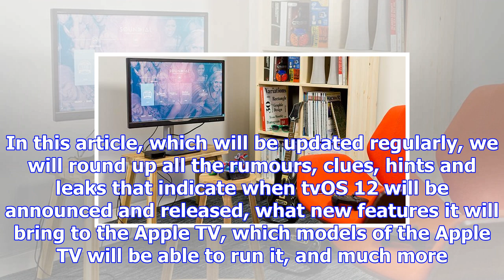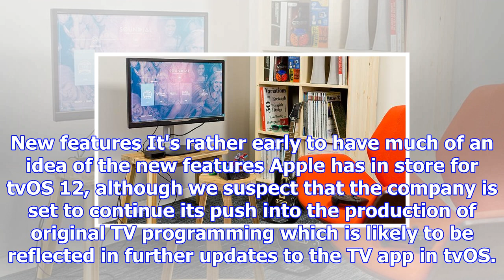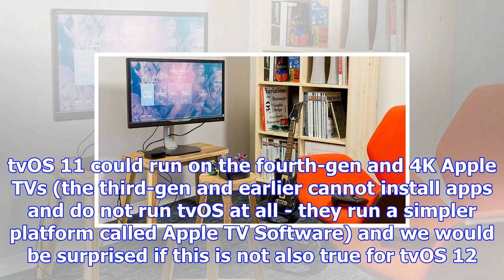Tvos 12 rumours: what's in store for the apple tv?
tvOS is the operating system that runs on the fourth-gen and later models of the Apple TV. It's the ...